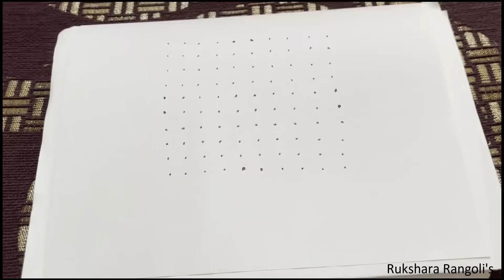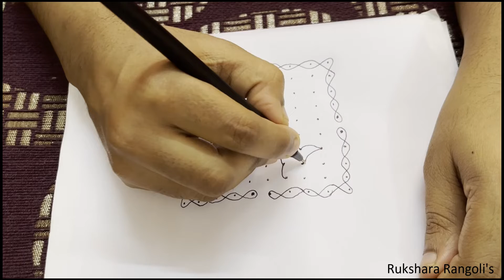Margazhi Matham Special Kolam 10*10 Dots Straight, Muggulu and Rangoli Design Daily for Begginers.